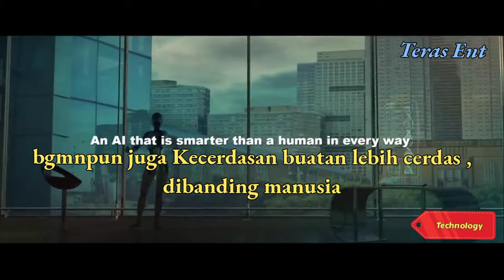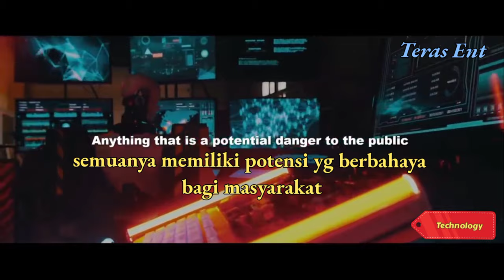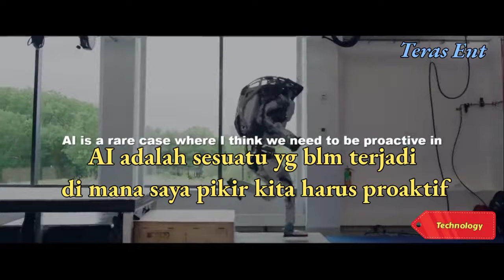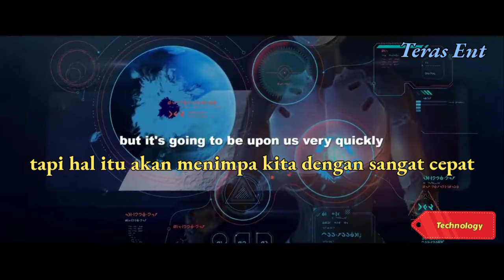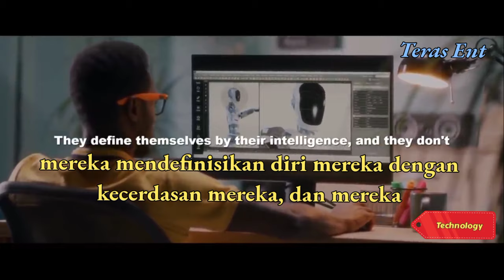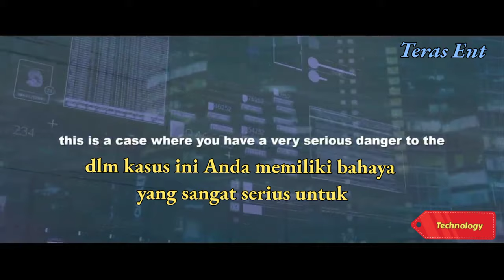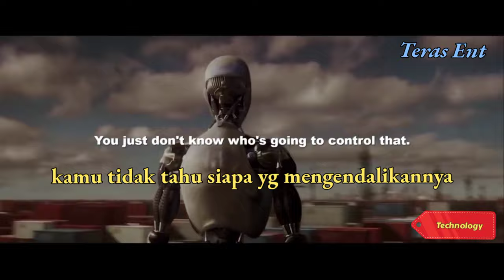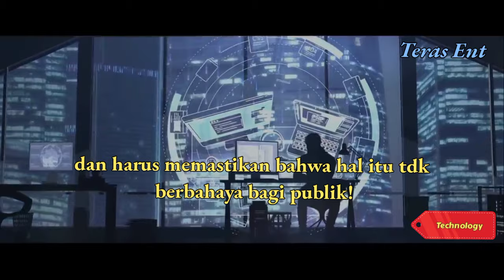ELON MUSK || Kecerdasan Buatan | Video motivasi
Elon Musk Kecerdasan buatan

Kecerdasan buatan bisa membantu dan memudahkan pekerjaan manusia.
Namun disisi lain kecerdasan buatan bisa sangat berbahaya.
Bila kecerdasan buatan disalahgunakan oleh orang orang yg tidak bertanggung jawab. Bisa menjadi senjata yg lebih mematikan dibanding senjata nuklir.
Pada situasi tersebut dengan kecerdasan buatan , seakan akan kita sedang memanggil setan.

⚠️ Investasi Saham Tesla, Google, Fb, Amazon hanya dengan $1 in any US stock sangat mudah, bebas komisi dapatkan $2 in free stock using this link:

Elon Musk

Artificial intelligence can help and facilitate human work.
But on the other hand artificial intelligence can be very dangerous.
When artificial intelligence is misused by irresponsible people. Can be a more lethal weapon than nuclear weapons.
In that situation with artificial intelligence, it's as if we are summoning the devil.